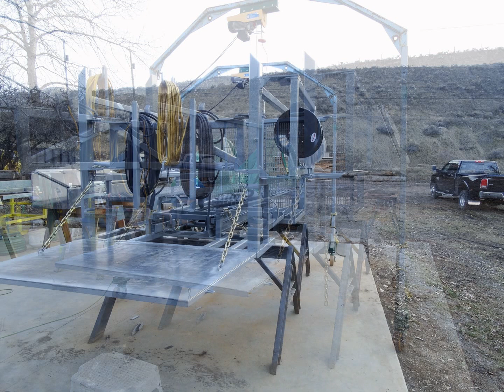Build your own welding rig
Started out building this skid for a 1st gen dodge, but that truck got smashed up... so I had to start from scratch.here are links to some of the tools I used building this project and things you will need to rig up.
wire feed welding machine
cutting bar
cutting torch
welding hood
hoses and regulators
flash back arrestors
torch quick connects
Makita 5" grinder
dewalt 7" grinder
mag base 6" level
mag base torpedo level
2' mag base level
pipe stands
small drill press
come along
chop saw cheap one
good one

A lot of people have asked about building the roller tray. It's pretty easy really, you just need to get a couple of these to get you started...

other than that, you'll need grinding discs, flapper wheels, 2 foot squares, hammers, files etc...